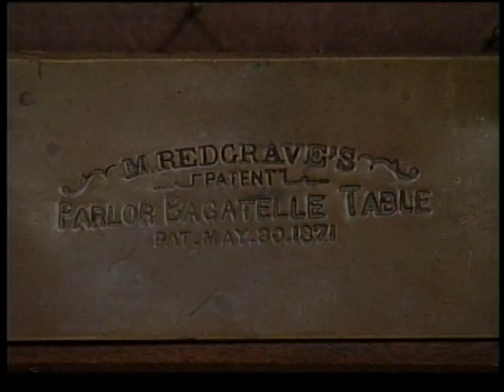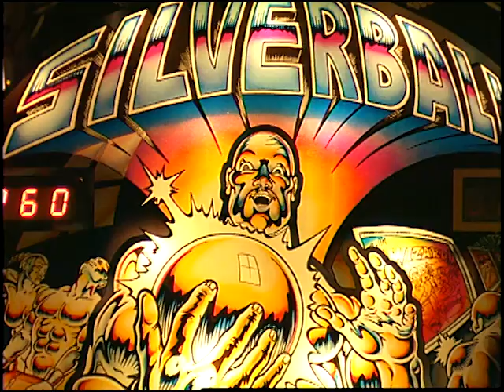History of Pinball: Trailer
Trace the history of pinball from its early days of bagatelle to modern, computerized machines. Includes interviews with: pinball historian - Richard Bueschel, legendary pinball designer - Steve Kordek Guns N' Roses/Velvet Revolver guitarist - Slash, Aerosmith guitarist - Joe Perry, and future hall of fame slugger - Frank Thomas.